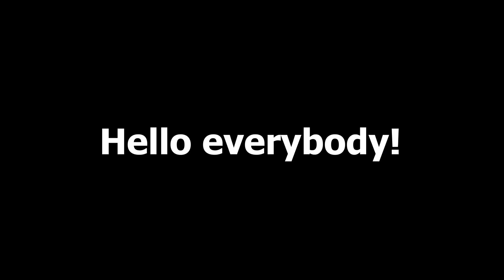Магданозени кюфтенца! - Amazing homemade parsley meatballs!!!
3 връзки магданоз
1бр.лук
чесън
100гр краве сирене
2бр.яйца
3 супени лъжици брашно
сол
черен пипер